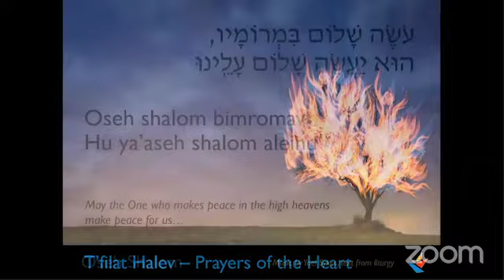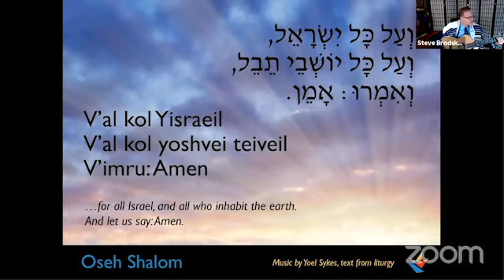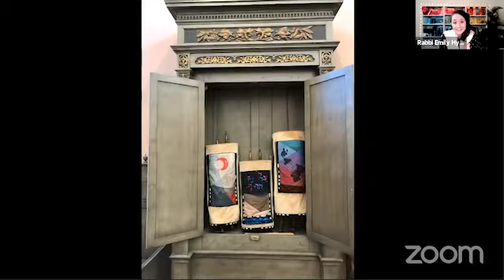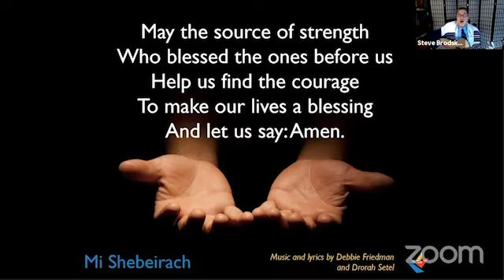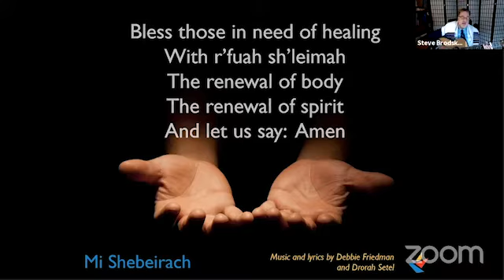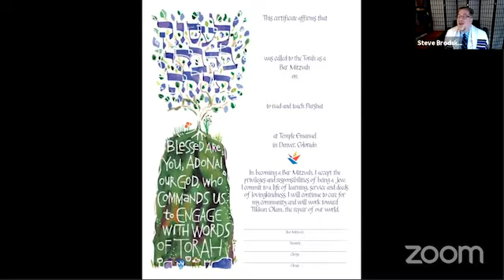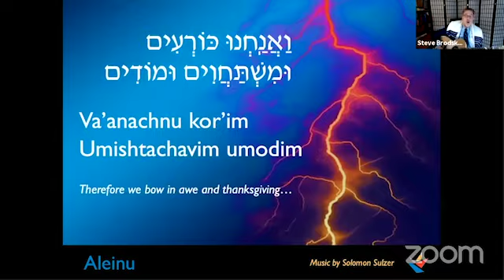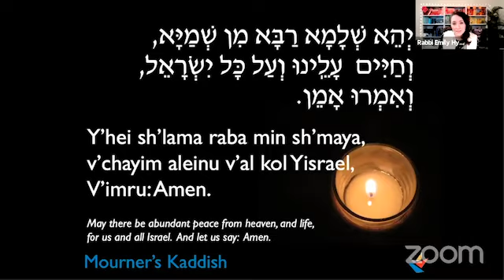Bar Mitzvah of Aiden D. - Saturday, January 9, 2021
With Rabbi Emily Hyatt and Cantorial Soloist Steve Brodsky
Parashat Sh'mot

Temple Emanuel
51 Grape Street, Denver, CO 80220